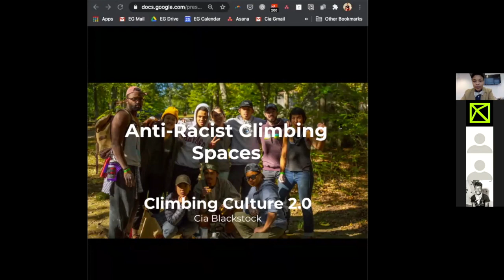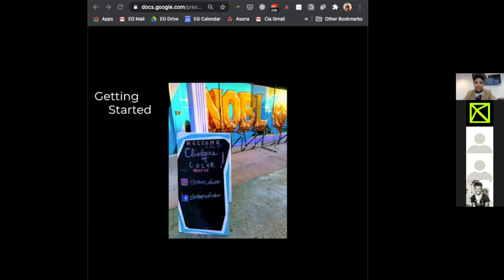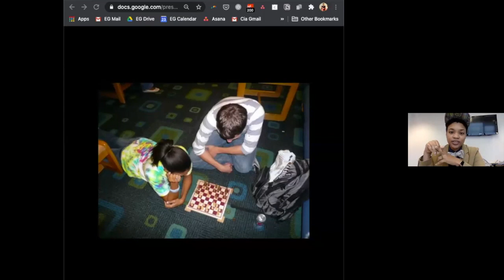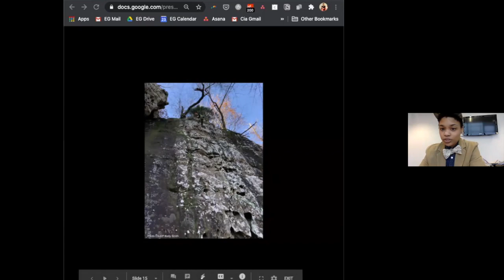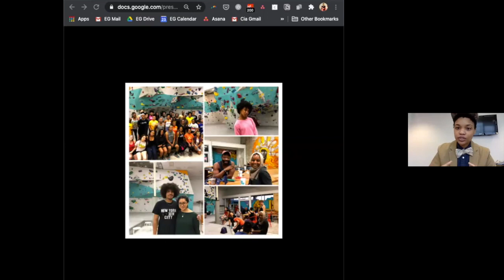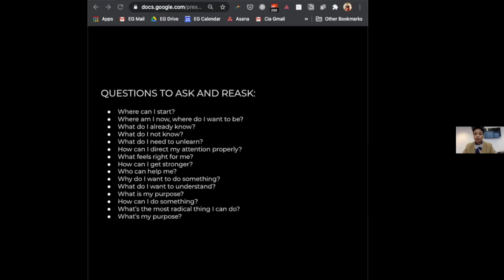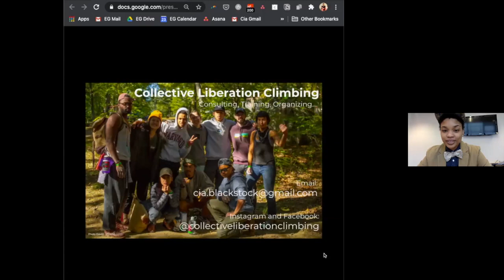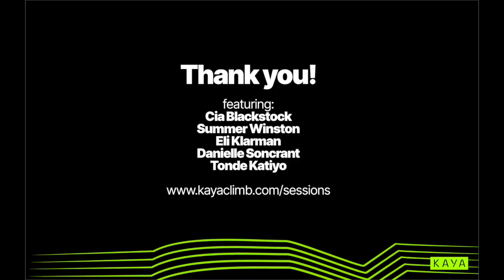KAYA Sessions // Climbing Culture 2.0 - Creating Anti-Racist Climbing Spaces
Climbing culture is due for a refresh. We ask hard questions, seek to create common language, and work through the nuance of how to re-envision climbing culture with anti-racism at our core.

The event begins with a presentation by Cia Blackstock, a community organizer and facilitator focused on anti-racism, collective liberation, and justice in rock climbing. Cia’s presentation is followed by a panel discussion with Summer Winston, Co-Founder of The Brown Ascenders, Eli Klarman, Founder New Orleans Boulder Lounge, Danielle Soncrant, Dir. of Communication and HR for the Bouldering Projects, and Tonde Katiyo, Dir. of Routesetting for the Bouldering Projects. Moderated by Kimberly Ang, Co-Founder of KAYA.